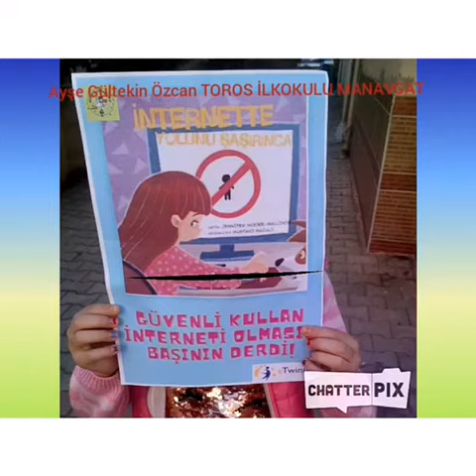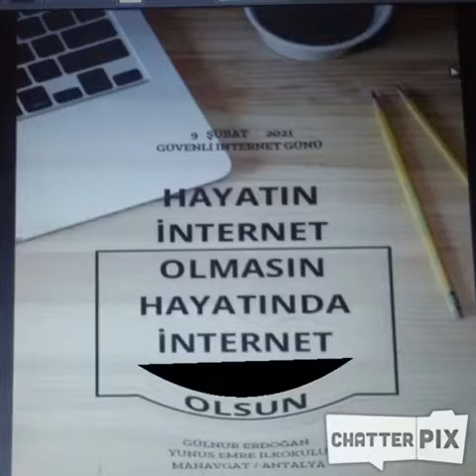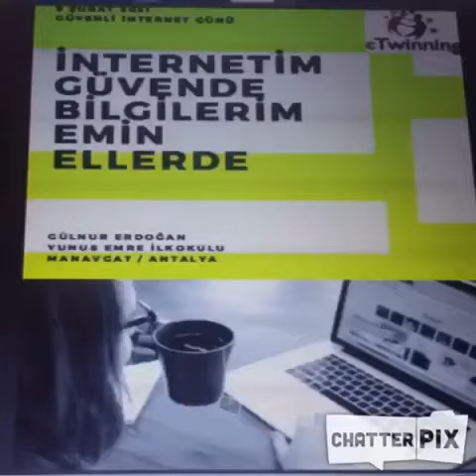HERŞEYİ YAPABİLİRİZ PROJESİ GÜVENLİ İNTERNET GÜNÜ